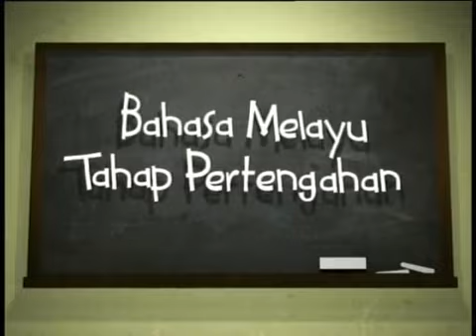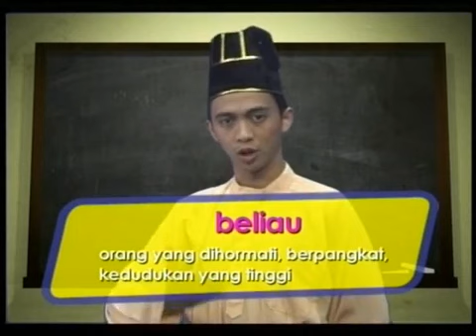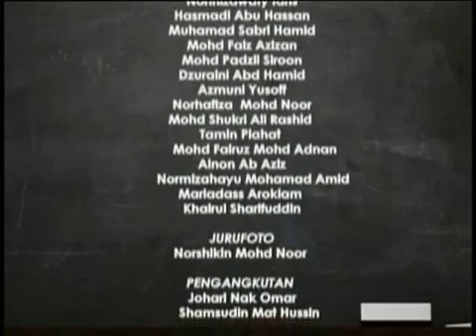EduwebTV MBM Kesalahan Kata Ganti Nama